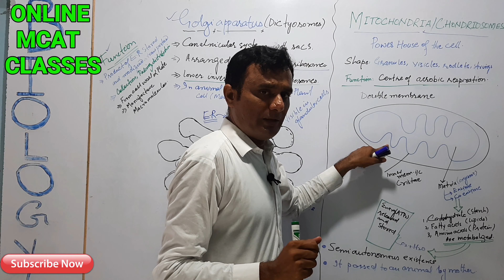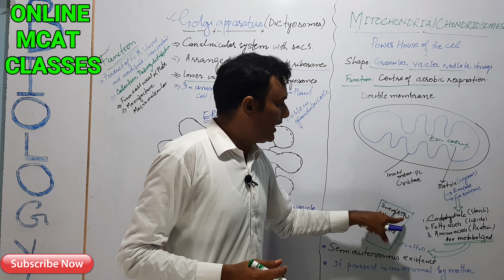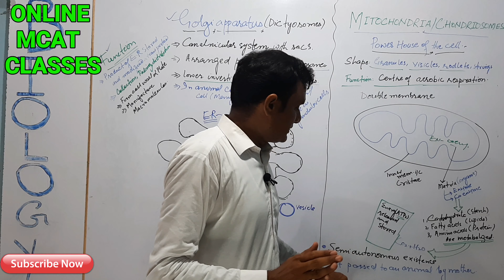Mitochobria/Chondriosomes/Power House of the cell , LECTURE in Urdh/Hindi,The biology by dileep kuma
Mitochobria/Chondriosomes/Power House of the cell , LECTURE in Urdh/Hindi,The biology by dileep kumar kataria, according to sindh college ldctures